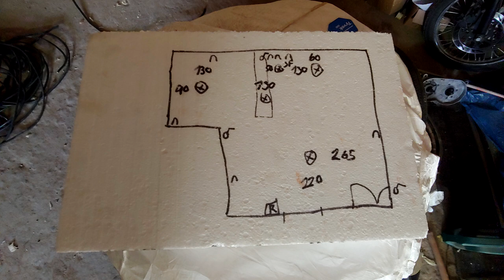Stavba DÍLNY! | DIY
Doufám, že se vám video líbilo. Pět minut videa = skoro rok práce. :D